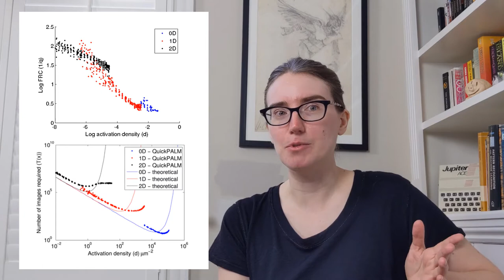Advanced Photonics 2020, Susan Cox